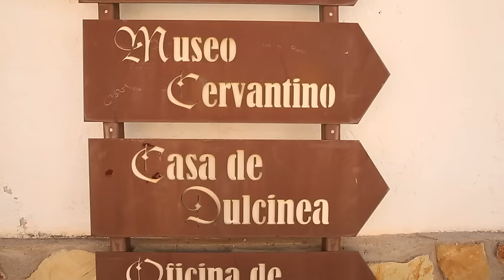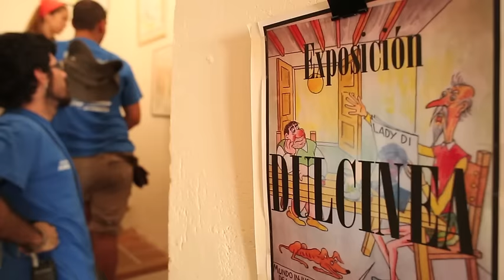Taller de historia Ruta Inti 2015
Miguel García Campos explica el Taller de Historia que se desarrollará durante la Expedición 2015.

Imágenes grabadas en la Ruta Inti 2014 por Ricardo Yebra.
Entradilla por Luna Ausin.
Montaje por Lucía Muñoz Sueiro.